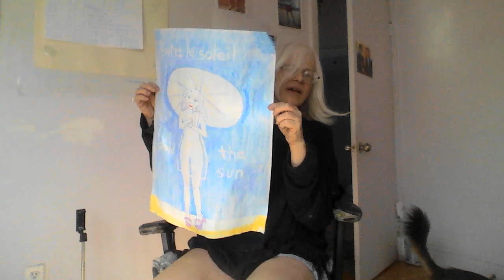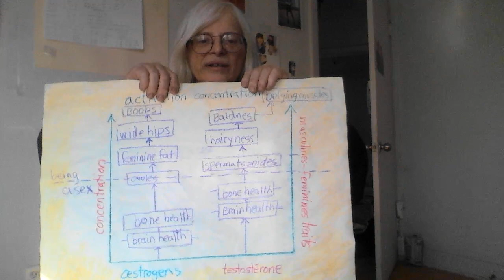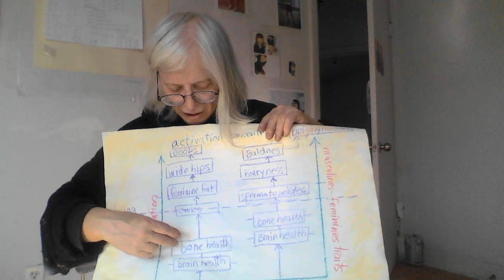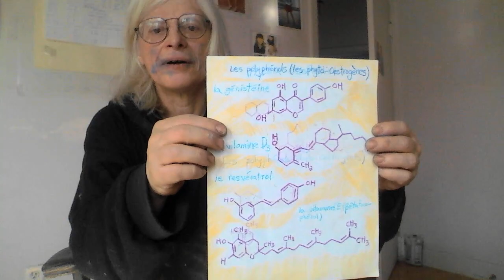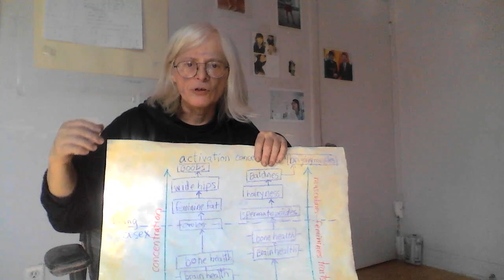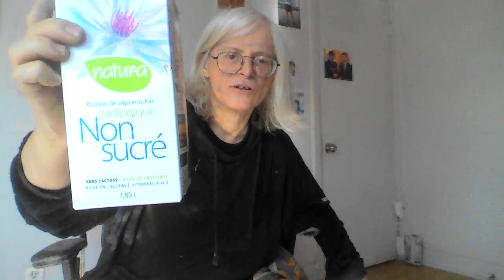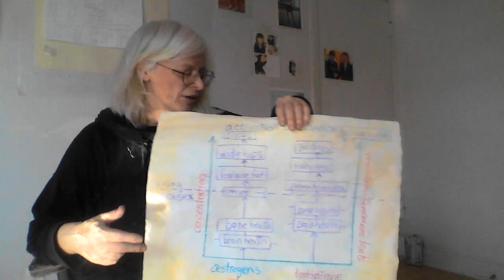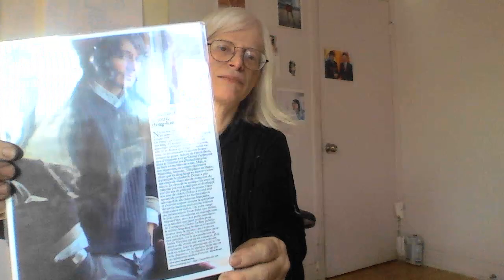Comment changer de sexe 2: Comment les filles peuvent grandir en des hommes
soyez végétarien aussitôt que vous vous questionnez. Mangez fruits frais et feuilles comestibles fraîches. Buvez lait de vache ou lait de soja, les 2 enrichis avec la vitamine B12, vous pouvez acheter des comprimés sublinguaux de la molécule methylcobalamine

à 18 ans demandez à votre médecin de famille pour les patches cutanés de seulement la testostérone naturel de l'homme

Comment changer de sexe :

Les garçons peuvent devenir des femmes 1

Les filles peuvent grandir en des hommes 2

Les œstrogènes naturels arrêtent votre croissance verticale 3

Je n'ai pas eu de puberté à cause des graines de lin 4

L'œstrone dans les graines de pommes grenades 5

Comment féminiser notre corps

sur cette page web je place tous mes colorés photos comme données et mes lectures scientifiques

J'ai eu mon baccalauréat en sciences en 1987 et j'ai écrit 300 autres lectures en sociologie sur une autre clé USB

2 sources :

Sécurité et bénéfices des phyto-estrogènes apportés par l’alimentation Isabelle Berta-Vanrullen Carine Saul et Carole Thomann mars 2005

Yamamoto (2003) : these authors recently estimate that isoflavone intake in Japan are 7x higher than the chinese, 15x higher than latina women and african women, 700x higher than white women in North America (page 61 Carole Thomann 2005)

Soy, isoflavones, and breast cancer risk in Japan par Seiichiro Yamamoto et al. J Natl Cancer Inst. 2003